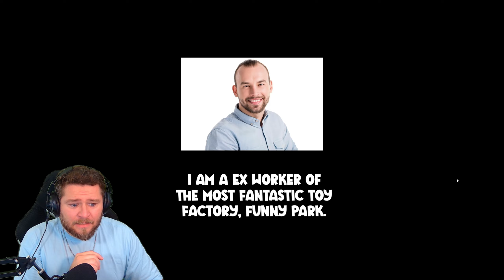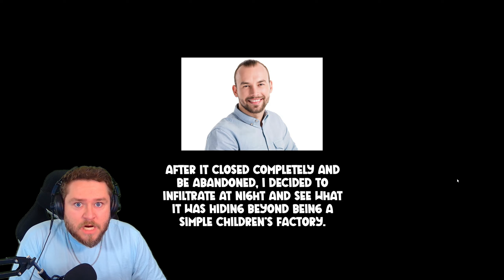WENN POPPY PLAYTIME UND GARTEN OF BANBAN EIN KIND HÄTTEN...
Detoxx-Kur gefällig?